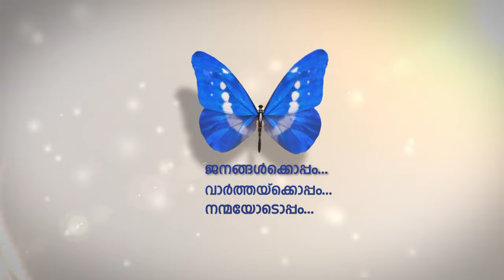ദുരിതം അനുഭവിക്കുവര്‍ക്ക് ഭക്ഷണവും അവശ്യവസ്തുക്കളും എത്തിച്ച് നല്‍കുകയാണ് മലയാളികൂട്ടായ്മയായ ഓര്‍മ്മ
തൊഴിൽ  നഷ്ടപ്പെട്ട് ദുബൈയിലെ ദുരിതം അനുഭവിക്കുവര്‍ക്ക് ഭക്ഷണവും അവശ്യവസ്തുക്കളും എത്തിച്ച് നല്‍കുകയാണ് മലയാളി കൂട്ടായ്മയായ ഓര്‍മ്മ.
പ്രതിദിനം എണ്ണൂറോളം തൊഴിലാളികള്‍ക്കുള്ള അവശ്യവസ്തുക്കള്‍ ആണ് ഓര്‍മ്മ എത്തിച്ച് നല്‍കുന്നത്.